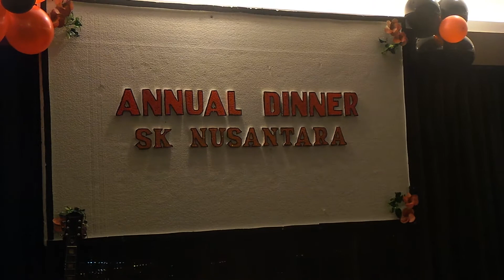Annual Dinner SKN - Grand Bluewave Hotel- Stulang - Pt. 6 - 20131115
Merangkap Jamuan Perpisahan sempena persaraan GPK 1 Pn.Zaleha Ahmad dan GB SKN Pn Hjh Azizah A.Rahman...